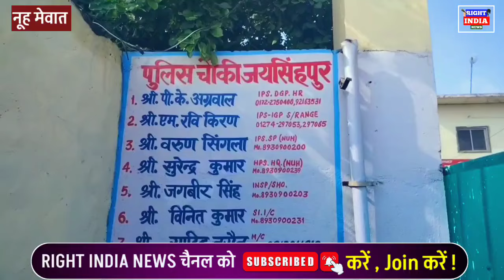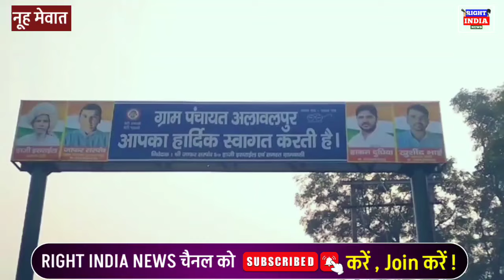सगी बेटी ने आशिक के साथ मिलकर अपनी मां को .....!